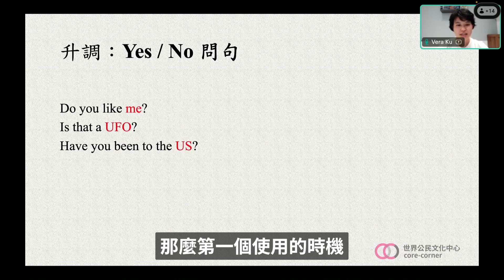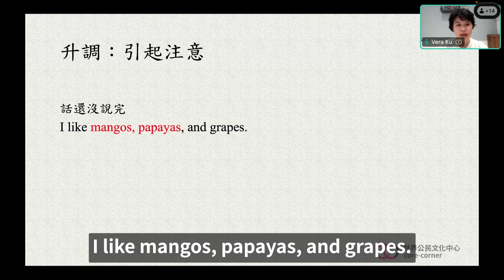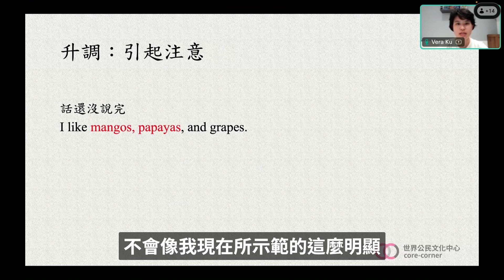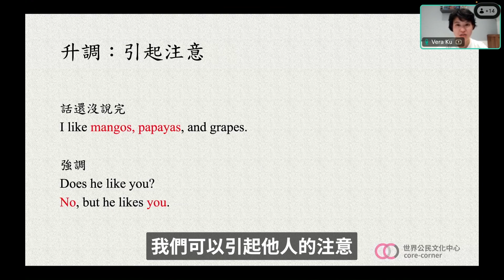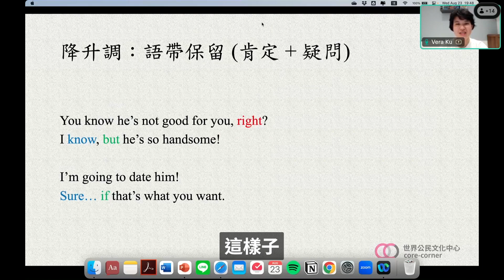語調太單一，別人想說天哪這個人到底講完了沒｜chinglish｜升調｜降調｜降聲調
Vera 是世界公民文化中心的口音訓練師，她說英文，可以在「精準」與「自然」間輕鬆轉換，教你不需要出國留學，也能靠自己創造環境，練出一口道地英文！連老外都訝異：「妳英文是在台灣學的？！」

上線半價優惠NT$499(原價$999），只有3天！